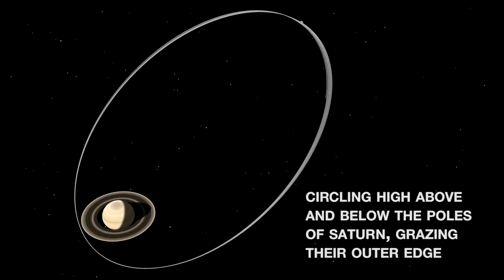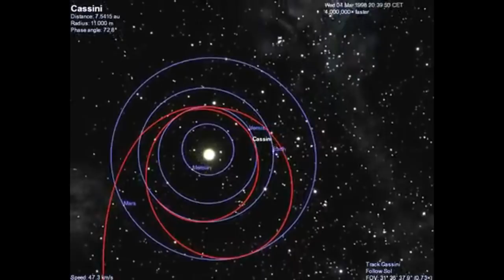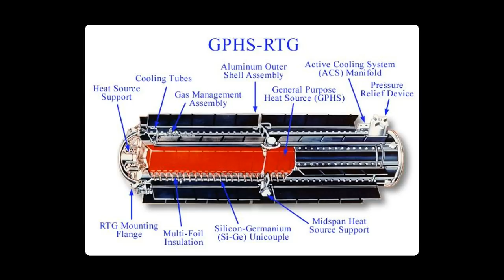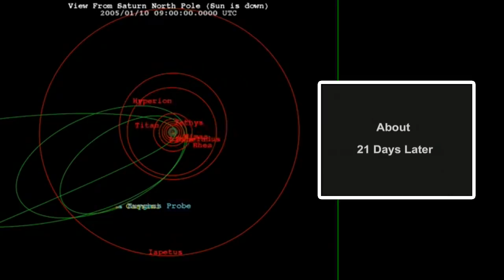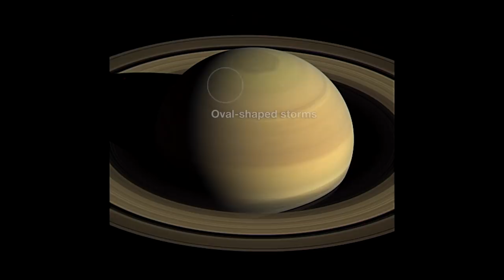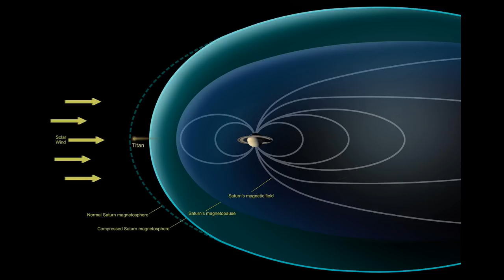What did Cassini-Huygens achieve before its Grand Finale?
Everything you could want to know about NASA's and ESA's Cassini Huygens spacecraft, shortly before it took the plunge during its Grand Finale. This is a recap of what it has achieved during its 20 year mission.

This is a reupload as the original video was blocked by PBS for a clip they did not own. The offending clip in question is the video from the perspective of Huygens as it passed through Titan's atmosphere. Even though I provided PBS evidence that the video belonged to NASA, even getting written confirmation from NASA that the clip is public domain and owned by them and not PBS, the claim was still upheld. Rather than risking legal action and a strike on my channel by appealing the decision, I have decided to modify the clip and reupload as I feel like it's a shame that this video has been blocked. I can understand why it happens the way it does, but it's the creator that gets punished at the end of the day even if they are not in the wrong.

Before any Patreons get worried, I will obviously not be charging for this video :)

On a side note, my final major project is nearing completion! Expect to see it on the channel by mid May!

Image credits: NASA, JPL, Hubble, ESA, Paramount Pictures, Stephen van Vuuren